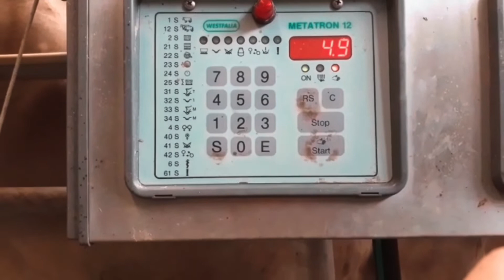Visita all'Azienda Agricola “Loca” di Vedeseta.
visitlemine - La nostra inviata Elvira Zanchi nel fine settimana si è recata presso l’ AziendaAgricola "Loca" ubicata in ValTaleggio per la precisione nella Frazione Reggetto a Vedeseta portandoci questo simpatico reportage e degli squisiti formaggi!
La Società Agricola Locatelli di Vedeseta, in provincia di Bergamo, si occupa dell'allevamento bovini di sola razza bruna, produzione di formaggi stagionati a pasta molle di latte intero vaccino quali strachitunt DOP e stracchino all'antica delle ValliOrobiche, nonchè salumi e insaccati artigianali.
Affonda le sue origini nell'anno 1960, quando l'allora decano Guglielmo decide di aprile una piccola azienda con una trentina di bovini.
Sposatosi con Lidia, ancor oggi punto di riferimento familiare, inizialmente produce lo stracchino all'antica per il fabbisogno della propria numerosa famiglia.
Con il passare degli anni il buon Guglielmo decide di riportare alla luce un'antica ricetta casearia dalla fondazione centenaria che però negli anni si era andata smarrendo: lo strachitunt, diventato negli anni il formaggio principe del marchio Locatelli, nonchè riconosciuto come Dop e tra le eccellenze casearie della Lombardia.
Oggi l'azienda, guidata dai quattro figli di Guglielmo, Agapito, Davide, Flaminio ed Elia e dai nipoti, si è notevolmente ampliata: conta una media annuale di 165 bovini sempre e solo di razza bruna selezionata e una trentina di maiali.
Vista la sua conformazione, si rivolge principalmente a due tipologie di clientela: quella degli allevatori di razzabruna, per l'acquisto di bovini selezionati minuziosamente e rigorosamente cresciuti all'interno dell'azienda stessa, e quella del consumatore finale attraverso l'acquisto dei prodotti nello spaccio aziendale, situato in loco o con consegna diretta a domicilio.